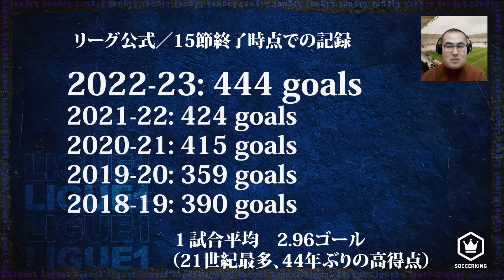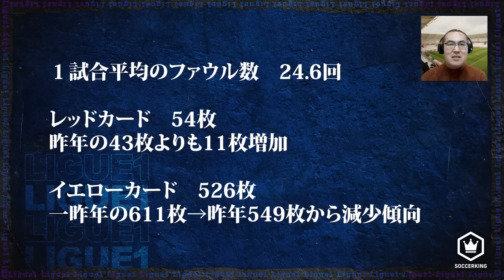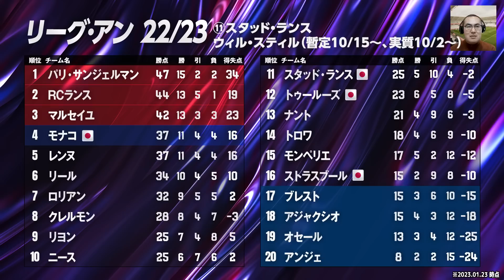新世代の選手と監督「ザイール＝エメリ」「ウィル・スティル」を紹介！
【 月一リーグ･アン 】

① リーグ･アン前半戦の数値
② 相次ぐ監督交代とその効果
③ スタッド・ランスの新監督『ウィル・スティル』
④ 日本人選手情報
⑤ 有力若手選手紹介『ウォーレン・ザイール＝エメリ』
こちらの企画でお届け🇫🇷

ぜひご感想／ご意見をコメント欄に書き込んでみてください！

00:00　オープニング
01:00　リーグ･アン前半戦の数値
04:28　順位チェック
12:07　相次ぐ監督交代とその効果
16:52　スタッド・ランスの新監督『ウィル・スティル』
31:28　日本人選手情報
40:58　有力若手選手紹介『ウォーレン・ザイール＝エメリ』

【解説】
　西達彦（フリーアナウンサー）